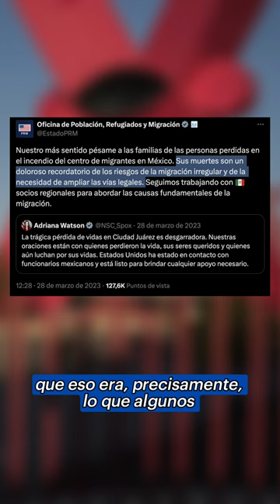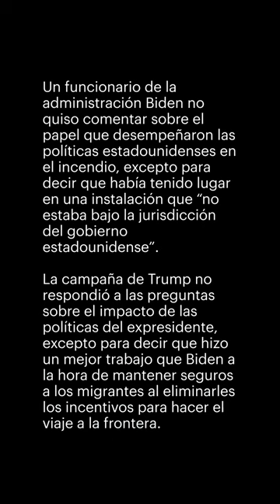Lo que dice un incendio en un centro de detención en México sobre la política migratoria de EE.UU.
En marzo de 2023, cuarenta hombres murieron y decenas más resultaron heridos durante un incendio en un centro de detención de inmigrantes en Ciudad Juárez, México. Este ha sido uno de los incidentes más letales en la historia de México que involucran inmigrantes. Un año después, con el presidente Joe Biden y Donald Trump postulándose para la presidencia de nuevo, el devastador incendio al sur de la frontera de El Paso, Texas, es el resultado anticipado y previsible de las políticas que los dos pusieron en marcha.

Este reportaje se publica conjuntamente con The Texas Tribune.

📰: Perla Trevizo
📸: Paul Ratje para ProPublica y Texas Tribune
🎥: José Sepúlveda

ProPublica es una redacción independiente sin fines de lucro que produce periodismo de investigación con fuerza moral.